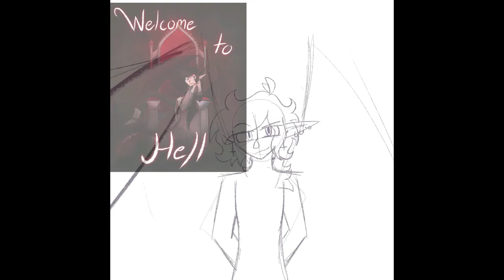Deal? || Speedpaint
No, I am not a satanist. But I am hella sure I'm going to *cough* the opposite of heaven (if such a place exists). But, the Devil's story has always interested me, seeing how he was once God's favourite angel until he was cast out of heaven along with his followers. Also, Fallen Angels are just down-right tragic and I   L O V E  tragedy. (Plus, my friend who I have married as my wife may or may not be the devil herself so I'm doomed either way 0w0)